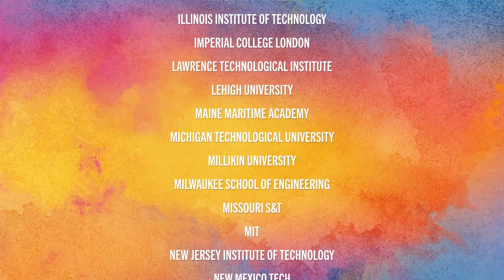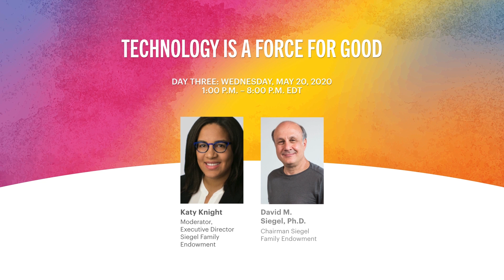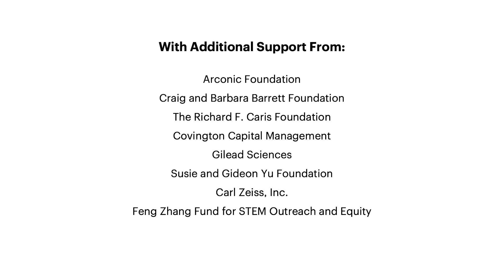Virtual Regeneron ISEF 2020 Schedule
The Virtual Regeneron International Science and Engineering Fair will run from May 18 through May 22.